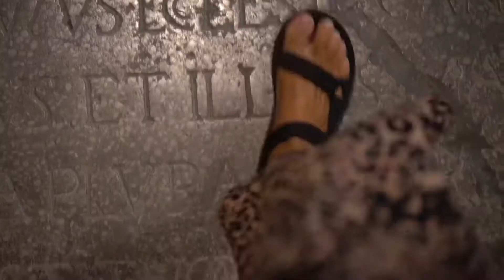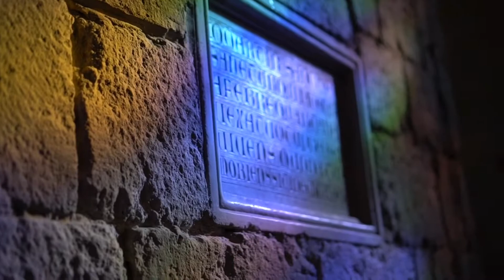Cathedral, Museum, Basilica, Jewish Quarter, and a Parade - Girona, Spain - October 2019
Girona, Spain - It is about an hour and a half from our place in Castelldefels, lots of history and interesting things to see. The Cathedral, was very ornate, the Roman Baths were very cool.  The Jewish Quarter was like stepping back into history.  It was an intersting reminder that even prior to the holocaust, the Jewish people have had a rough go of it.  This specific area in Girona was one of the places where Jewish people migrated to from Israel after 70AD, then were slowly pushed out through various rounds of Spanish/Christian persecution, including the inquisition.  The city blocks have been well preserved and the museum told a beautful, but sad story.
We had amazing Gelato, the next video shows the Gelato, then we finished the day off with a parade, then a long drive home, then a stop at the Fountain Show in Barcelona.